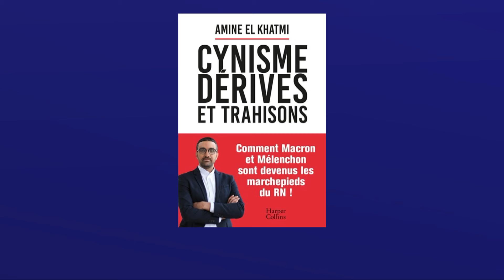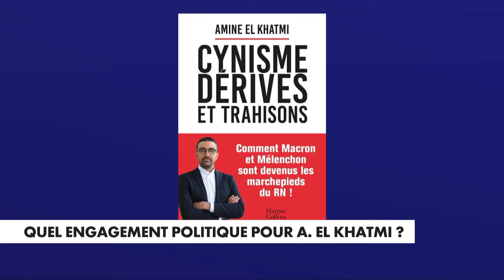"Comment Macron et Mélenchon sont devenus les marchepieds du RN" : Les confidences d'Amine El Khatmi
Aujourd'hui dans "Punchline", Laurence Ferrari reçoit Amine El Khatmi, essayiste et auteur de "Cynisme, dérives et trahisons, comment Macron et Mélenchon sont devenus les marchepieds du RN !".